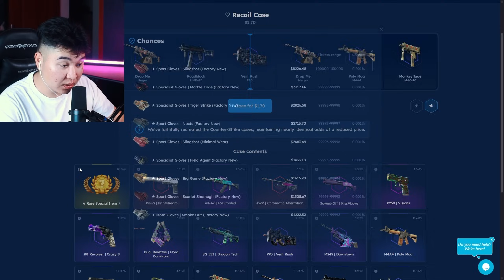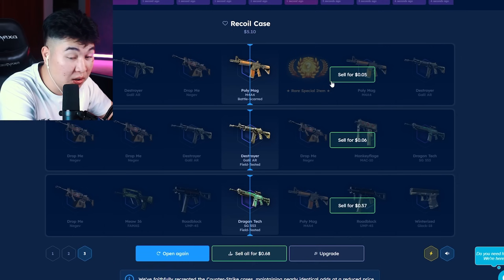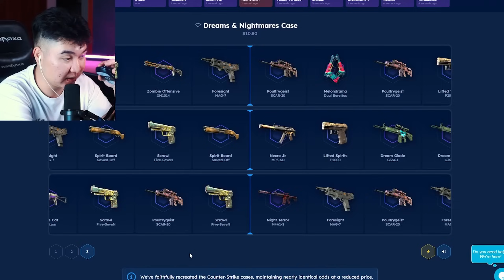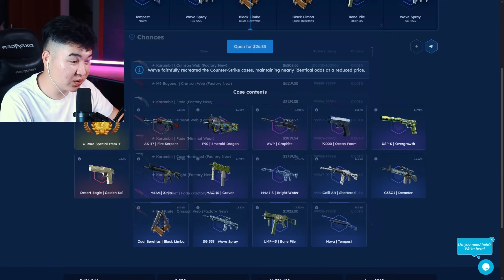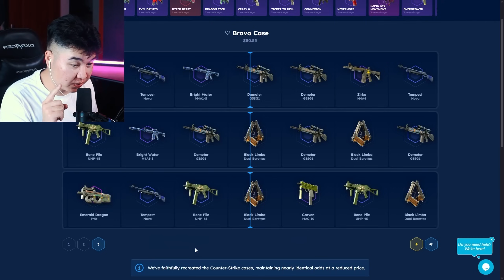БИ ЯАЖ AK-47 | Fire Serpent - ТЭЙ БОЛОВ💥💥💥